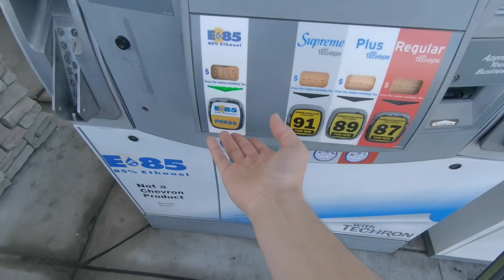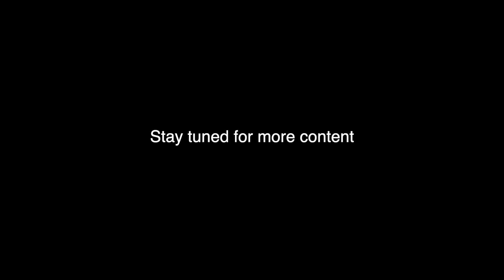INSANE 2-STEP at Clean Culture NorCal 19' Banger! SUBARU HEAVEN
Clean Culture was insane! I think i almost wen't deaf.. I'm not even kidding. So many cars were 2-stepping & antilag too. I brought my 2004 Subaru WRX STI to Clean Culture and was at the CNCPT booth!
Links for my car parts & camera gear:

ENGINE & PERFORMANCE:
TOMEI EXPREME TI
GRIMMSPEED DOWNPIPE 3" CATTED
AEM 320 LPH FUEL PUMP
GATES TIMING BELT
GRIMMSPEED: EBC
GRIMMSPEED TMIC
GRIMMSPEED EXHAUST GASKET
GRIMMSPEED TURBO/DOWNPIPE GASKET
GRIMMSPEED MANIFOLD GASKET
GRIMMSPEED UPPIPE GASKET
IAG AOS STREET SERIES
IAG TGV DELETES
TOMEI ELH (SIMILAR TO KILLER B)
MOROSO OIL PICKUP
PERRIN LIGHTWEIGHT CRRANK PULEY
PERRIN 3" TURBO INLET
SPT INTAKE
TURBOSMART KOMPACT BPV
1300CC ID INJECTORS
MOTUL SYNTHETIC 5W40 OIL
SUBARU OEM OIL FILTER W/ WASHER

COOLING:
JDM SUBARU STI 1.3 BAR RADIATOR CAP
MISHIMOTO OIL COOLER W/THERMO
MOROSO COOLANT EXPANSION TANK
MOROSO COOLANT OVERFLOW TANK
SUBARU COOLANT
PTP LAVA TURBO BLANKET

ENGINE DRESS UP:
APR CARBON RADIATOR COOLING PLATE
DRESSUPBOLTS TITANIUM GOLD KIT
MISHIMOTO BATTERY TIE DOWN
MISHIMOTO RADIATOR STAYS
STI JDM OIL CAP

INTERIOR:
HKS TURBO TIMER

EXTERIOR:
HELLA HORNS
PERRIN WING STABILIZERS
LED BRAKE LIGHTS
MY OLD SETUP ENKEI NT03 WHEELS! 18X9.5+27

SUSPENSION
BCBR COILOVERS
SPC CAMBER BOLTS

DRIVETRAIN:
KARTBOY SHORT SHIFTER W/BUSHINGS

ACCESSORIES:
JDM SQUASH FRESHENER
COBB ACCESSPORT SUCTION CUP
FLEX FUEL BADGE
VP RACING FUEL JUG WITH FILLER HOSE
SUBARU LANYARD

DETAIL/WAX/POLISH/WAX:
MEGUIAR'S SWIRL X REMOVER
MEGUIAR'S MICRO FIBER TOWELS
MEGUIAR'S ULTIMATE LIQUID WAX
MEGUIAT'S ULTIMATE POLISH
MEGUIAR'S CLAY
MEGUIAR'S GOLD CAR WASH SOAP
MEGUIAR'S SPEED POLISHER

MY CAMERA SETUP:
DJI RONIN M (NEWEST VERSION)
SONY A7RII
SONY A6300
RODE VIDEOMIC PRO
GOPRO HERO 7
GOPRO SUCTION CUP MOUNT
GOPRO MIC